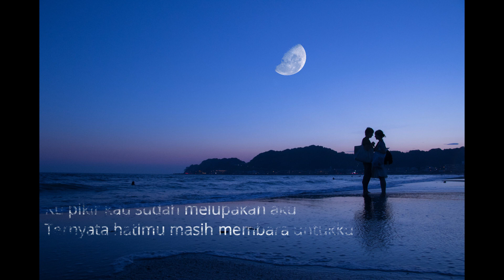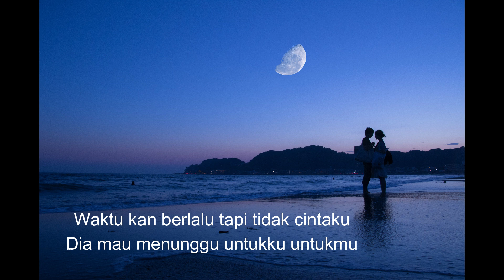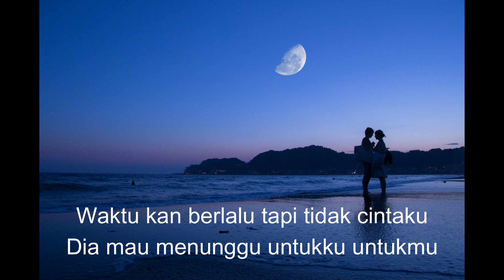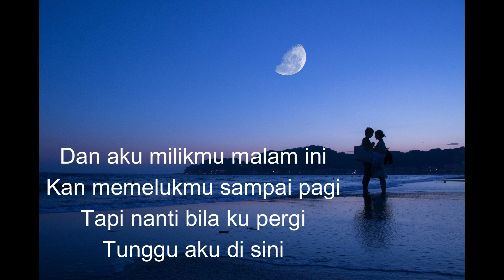Aku milikmu (malam ini) Lirik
Aku milikmu (malam ini) cover by Felix Irwan (Lirik)